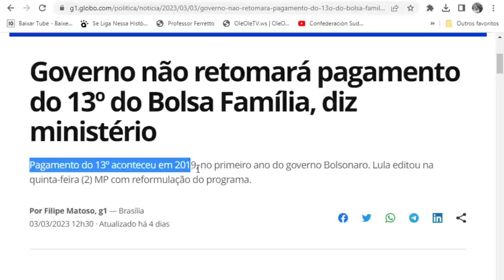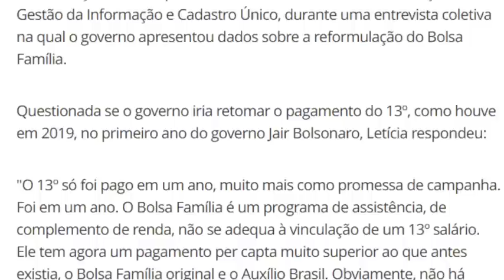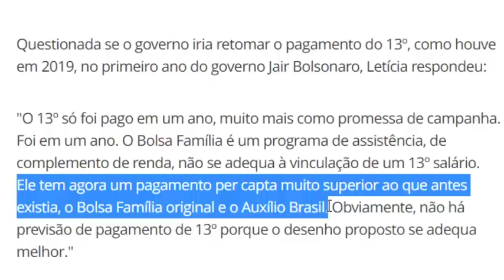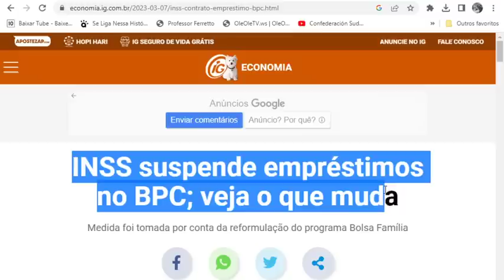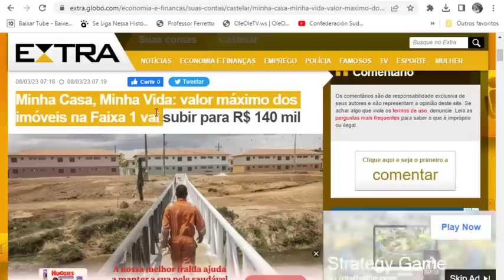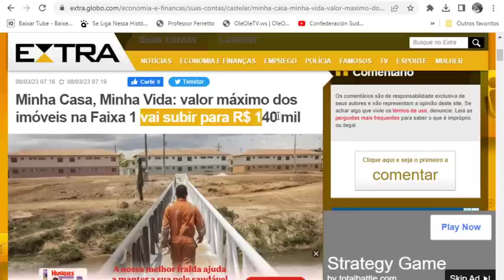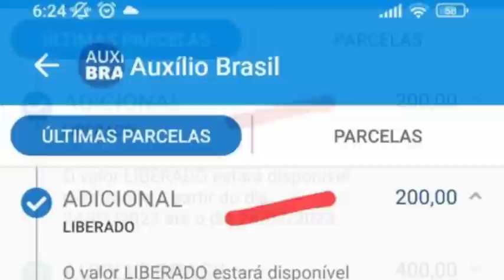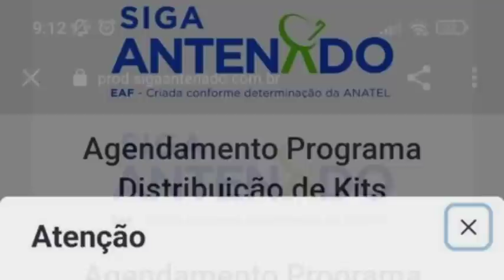🎁5 NOTÍCIAS🤞 Mudanças BOLSA FAMÍLIA! MinhaCasaMinhaVida Bpc Empréstimo Bônus R$400/600/750/900🤑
Antena Parabólica Grátis Fone: 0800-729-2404